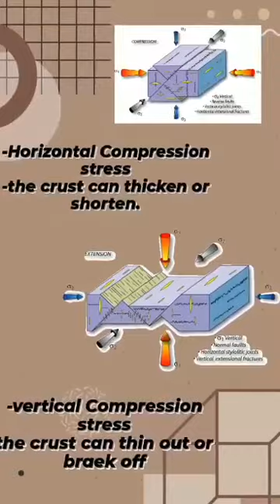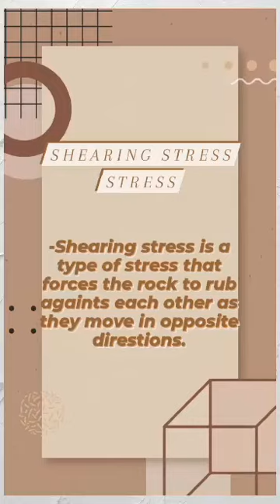Types of Stress Influening Rock Behavior Works|11-ICT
INSTRUCTOR: Sir. Jefferson Lapitan

Short Video presentation demonstrate how the following types of Stress Influening Rock Behavior Works.